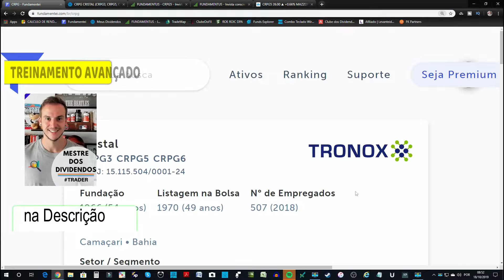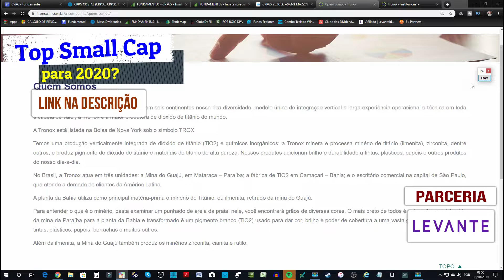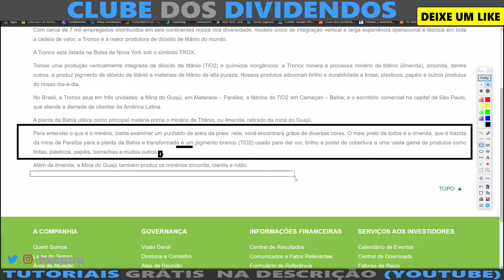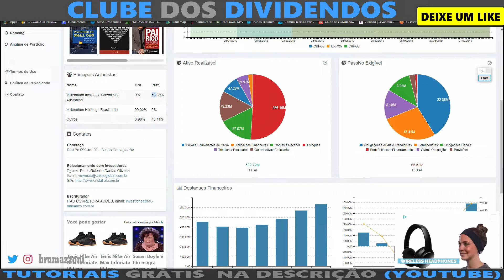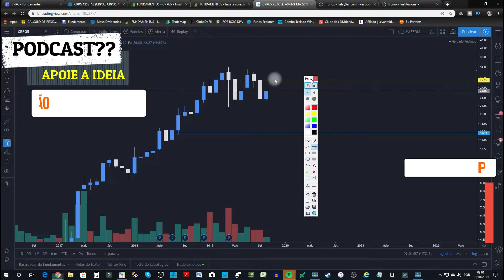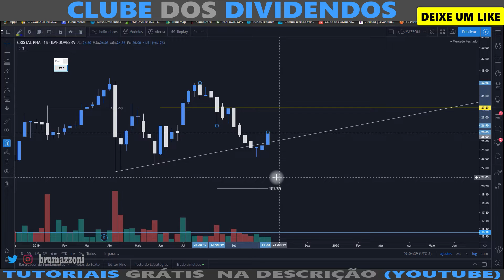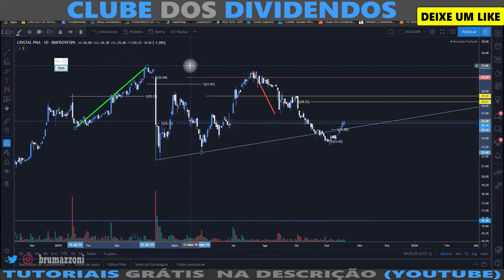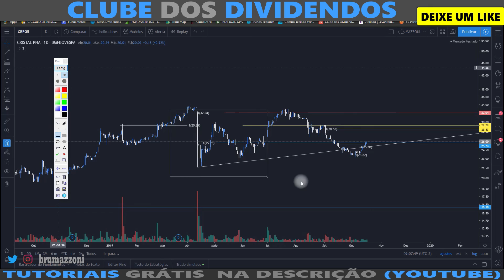VOCÊ CONHECE AS AÇÕES DA TRONOX??? (CRPG5)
ou